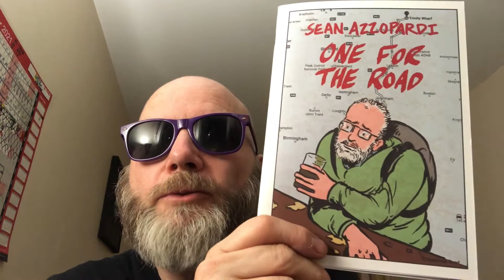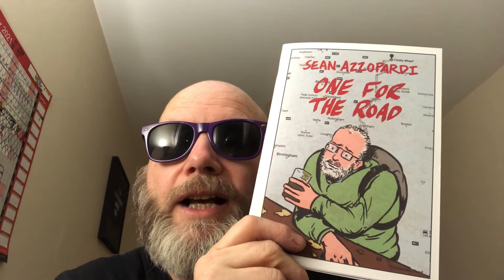One for the road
New comic released tomorrow on Comixology via Strip for me.